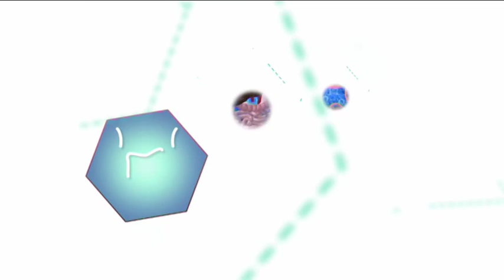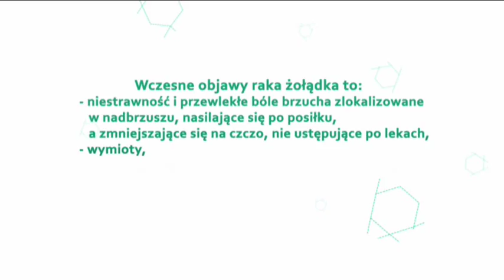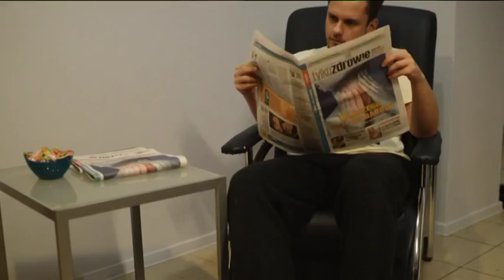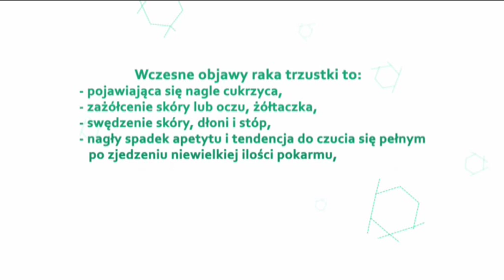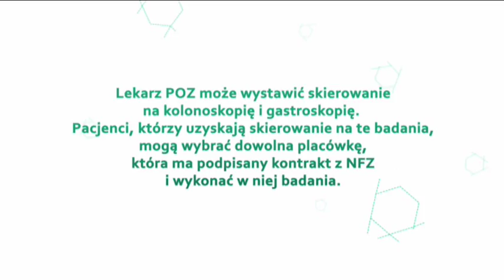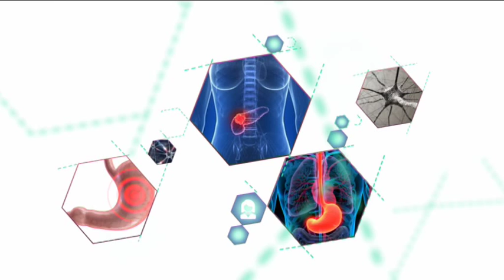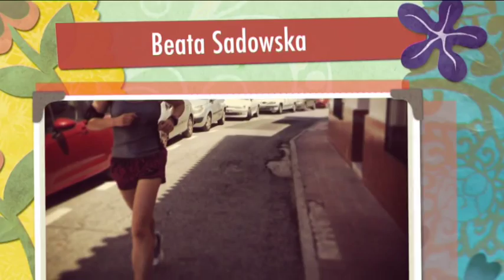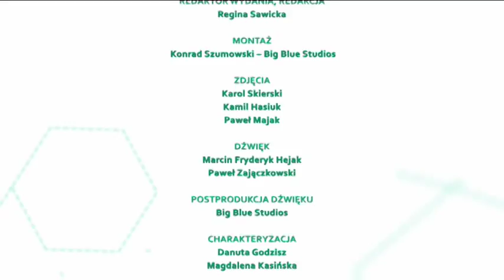ZDROWA W KAŻDYM DETALU odcinek 10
Nowotwory układu pokarmowego: jelita grubego, przełyku, żołądka, trzustki, dróg żółciowych. Objawy, profilaktyka, leczenie.